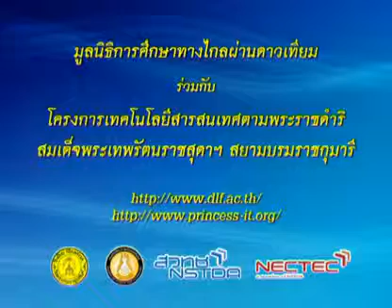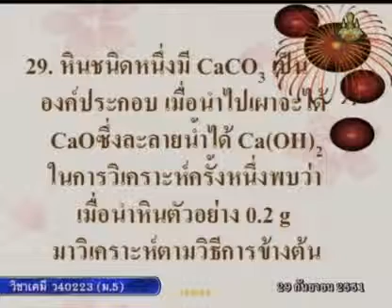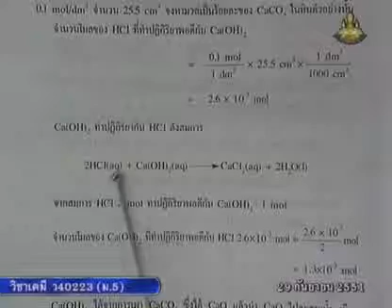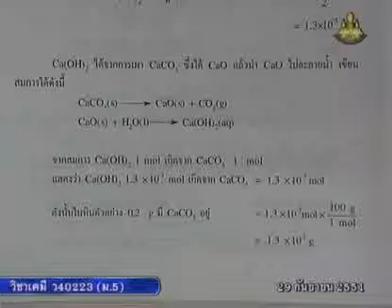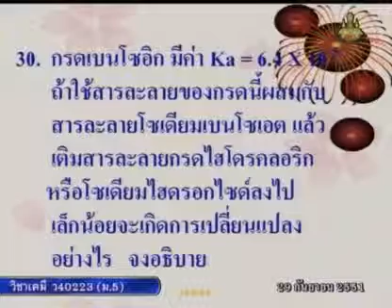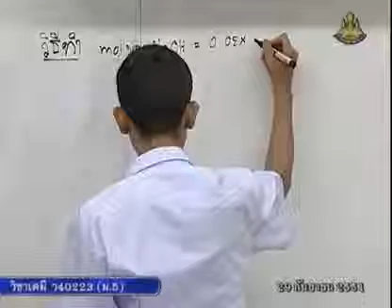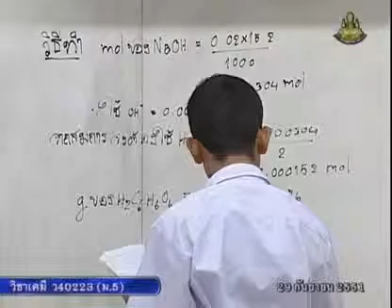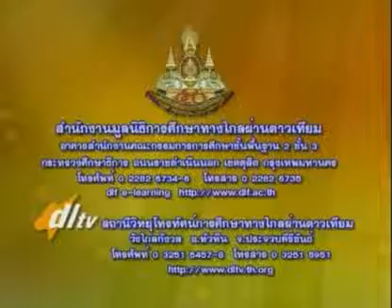274 51chM5 075Dh chemistrym 5 เคมีม 5